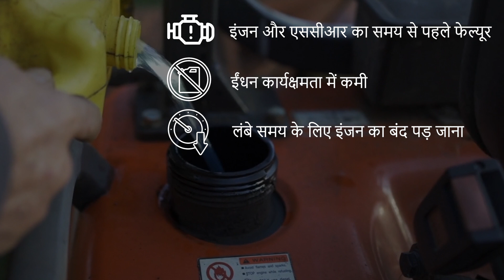Fuel Sure Kits | Cummins India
Enhance the performance and longevity of your equipment with Cummins Fuel Sure Kit, an advanced solution designed to prioritize the quality of diesel fuel. We understand the criticality of diesel quality in ensuring optimal equipment functionality.

With Cummins Fuel Sure Kit, you can experience the power of clean fuel, providing you with peace of mind and protecting your engine from the harmful effects of low-quality diesel.

Choose from our two variants, both aimed at maximizing the performance of your equipment.

Unlock the true potential of your equipment with Cummins Fuel Sure Kit and experience the difference of clean, reliable fuel power.

Contact your nearest Cummins distributor now!